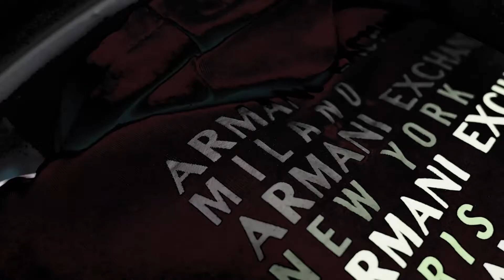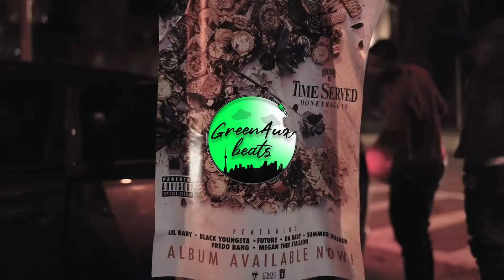[FREE] Pooh Shiesty x Big 30 x Action Pack Type Beat - "Bet" | Hard Trap Type Beat 2021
Prod by GreenAuxBeats

Free use is for personal, nonprofit use only. For any parties to generate revenue off of this beat (includes video directors, engineers, etc.), it must be either leased or purchased exclusively.

D minor , 143bpm